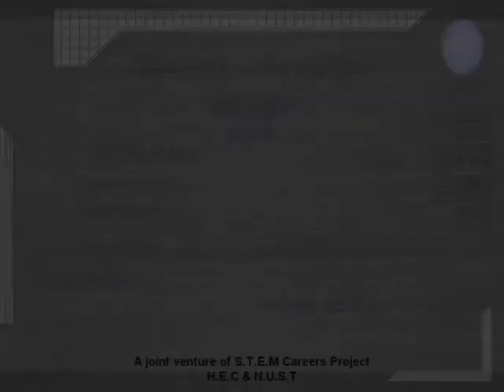Profile Movie NERC NUST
This is a short clip that was to be played for the introduction of every team participating in the finals of the National Engineering Robotics Contest in N.U.S.T., College of E.M.E. campus. Arranged by Mechateronics Dpt, it was a nation wide event with total of 70+ teams participating of which 28 made it to Final Round. The member of Livingstone Productions volunteered to make the profiles of all the teams that made it to the finals and this movie is one of the 28 profile movies.